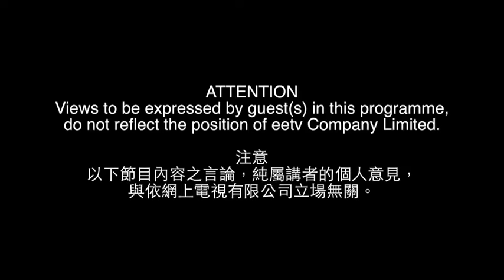赤臘角機場得一條通道，其實舊機場都可以用？